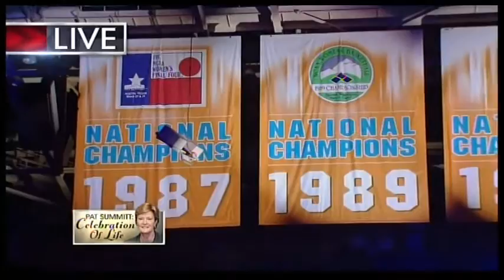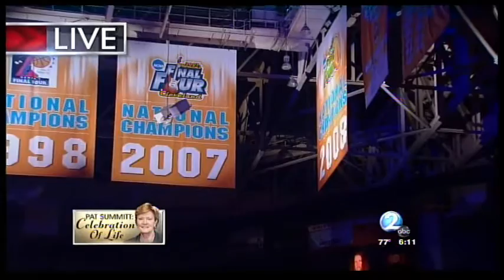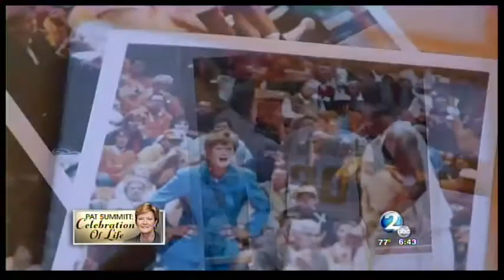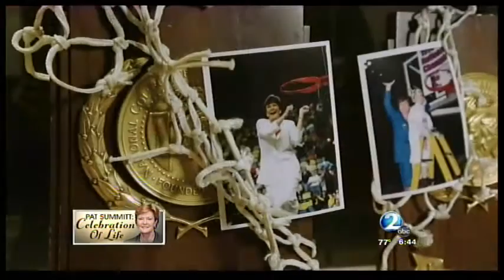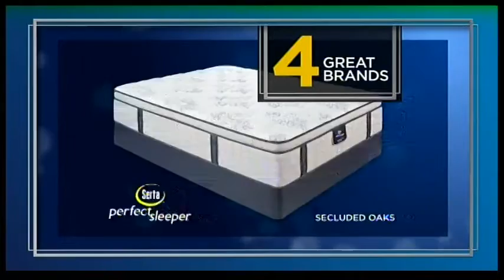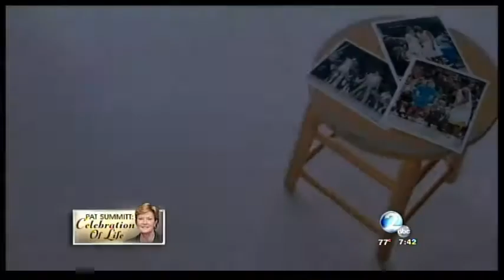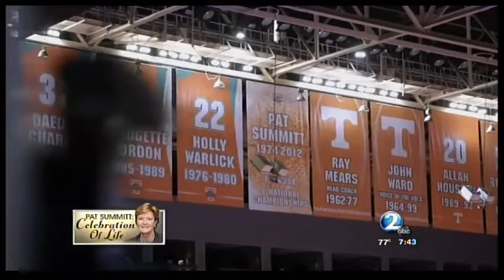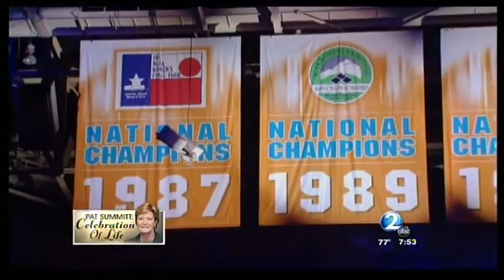Pat Summitt Celebration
This was presentation by WKRN channel two in Nashville Tennessee.